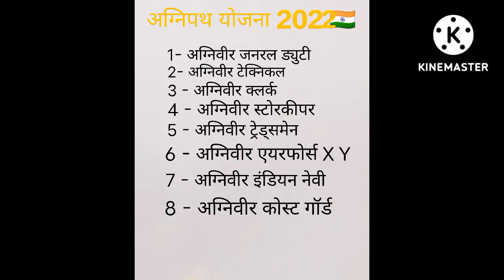भारतीय सेना में अग्निवीरों को क्या करना होगा ?🇮🇳🙏 || what work Agnivver in indian army ?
भारतीय सेना में अग्निवीरों को क्या करना होगा ?🇮🇳🙏
अग्निपथ योजना के तहत भारतीय सेना के प्रमुख कार्य ?🇮🇳
Army me agniveero ka kya kam hoga
navy me agniveero ka kya kam hoga
airforce me agniveero ka kya kam hoga
Job Profile agniveer in army